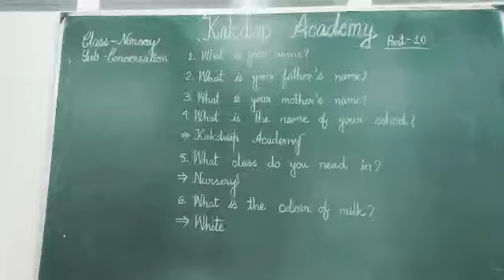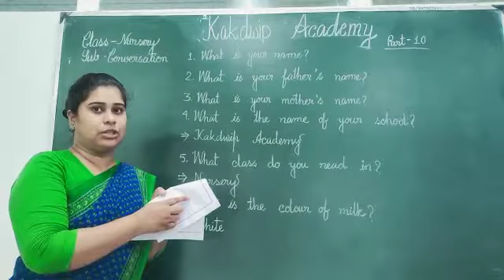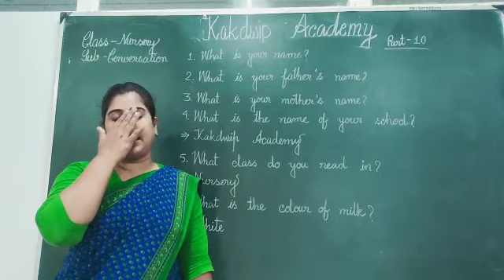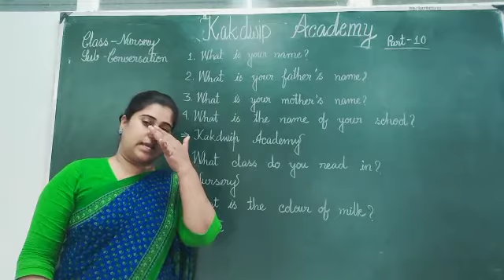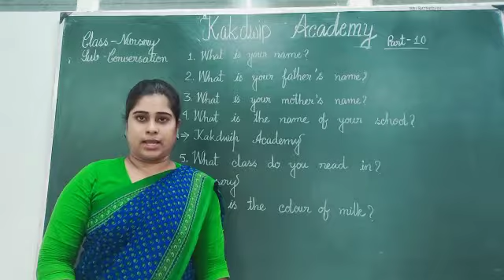E Class, Conversation, Nursery(10),2021.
Conversation, Nursery(10),2021.